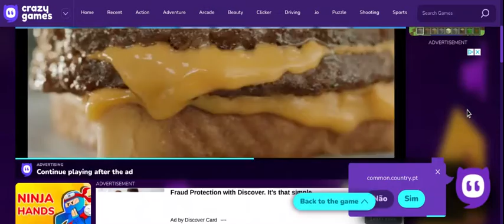Paper Minecraft Part 2 (Might Be Last Episode)